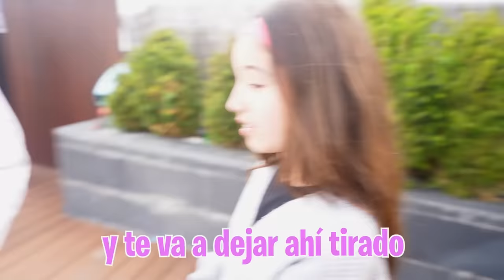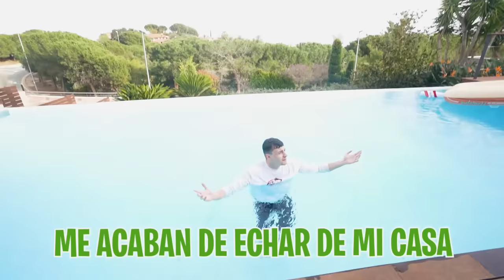VIENE UNA CLON DE MI HIJA POR SORPRESA! **vuelvo a YouTube**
Ha llegado a la Máximo House una niña que dice que es mi hija, pero creo que hay algo raro en todo esto...